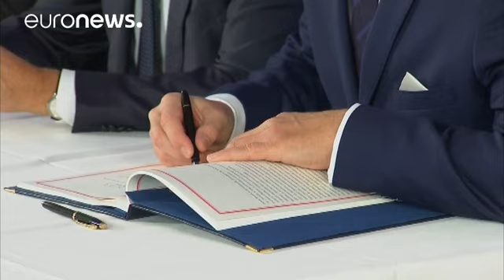La UE y Canadá celebran la firma del CETA - world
Tras siete años y medio de negociaciones y semanas tumultuosas, la Unión Europea (UE) y Canadá han firmado su tratado de libre comercio, conocido como CETA.

La firma del acuerdo se fue retrasando por importantes desacuerdos internos en Bélgica y ha sido posible después de que este país levantara su veto.

El CETA ha sido rubricado en Bruselas por el primer ministro canadiense, Justin Trudeau, el presidente de la Comisión Europea, Jean-Claude Juncker, el presidente del Consejo Europeo, Donald T…